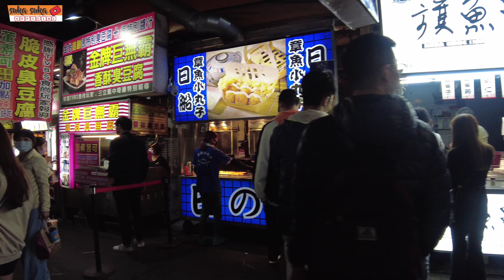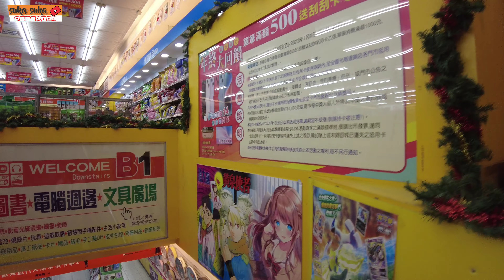JALAN JALAN AKHIR TAHUN 2022 DI PASAR MALAM ICONG CE TAICHUNG,TAIWAN...‼️